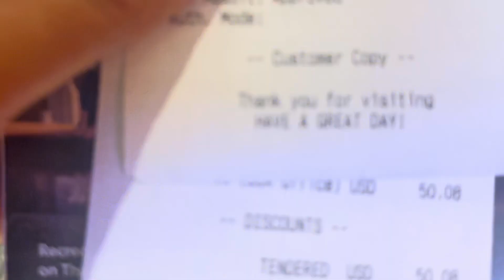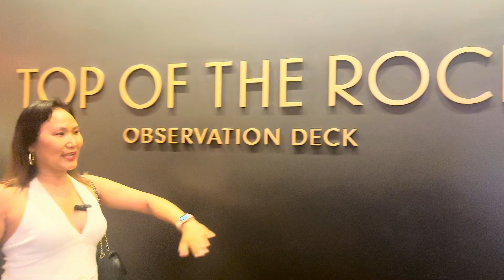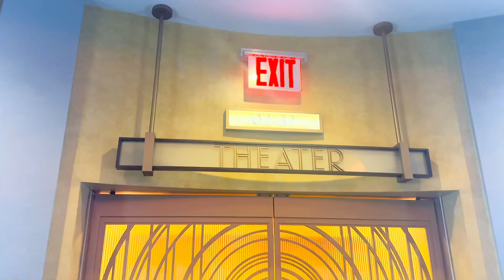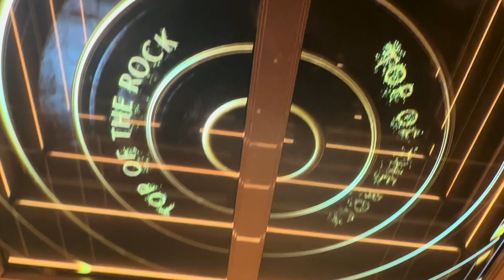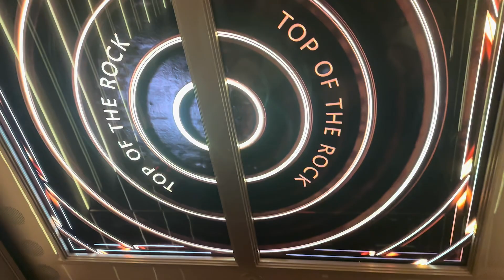Top of the Rock-NYC Tourist Trap or Must Visit?The whole New York city is seen in 360°view/Toma Lama